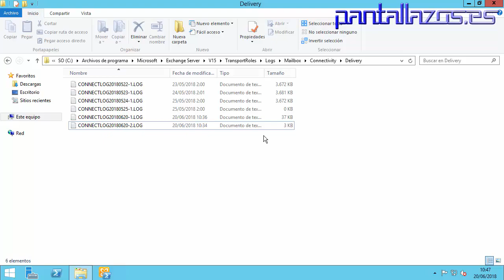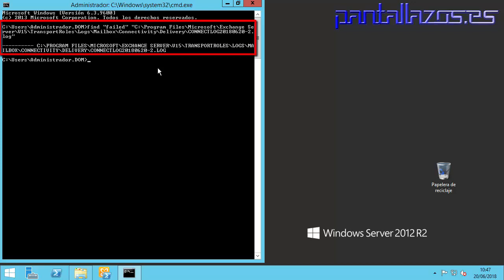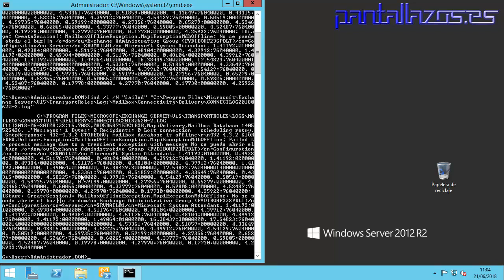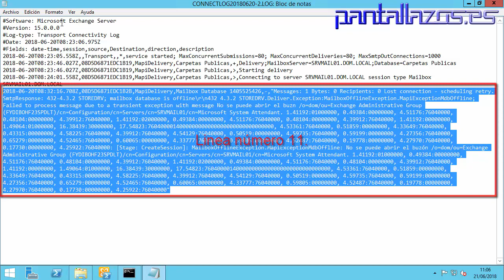Windows CMD: Buscar palabras en el interior de los archivos de texto (Find).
En el laboratorio de hoy, vamos a ver el funcionamiento del comando Find. Find es un comando muy útil, ya que nos permite realizar búsquedas de cadenas de caracteres en el interior de uno o más archivos de texto que se encuentren en un mismo directorio.

Si queréis contactar con nosotros podéis hacerlo usando nuestra dirección de correo electrónico.

Podéis seguir Pantallazos.es por RSS.

RSS

Podéis seguirnos en el canal de YouTube de Pantallazos.es

Podéis seguir a Pantallazos.es usando Telegram.

Podéis seguir Pantallazos.es en nuestra página web de Facebook.

Podéis seguir los artículos de Pantallazos.es que publicamos semanalmente en Twitter.

Podéis seguir los artículos de Pantallazos.es también en Google+.

Podéis seguirme en LinkedIn.